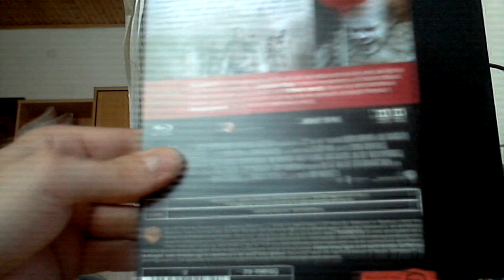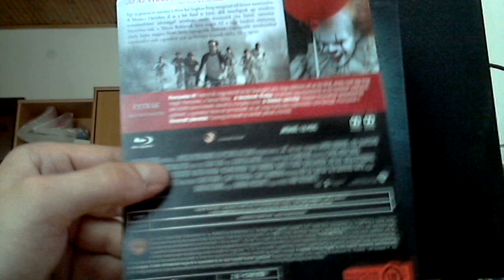Blu-ray Mustra HD 189. - Stephen King Az (It) 2017 steelbook blu-ray bemutató